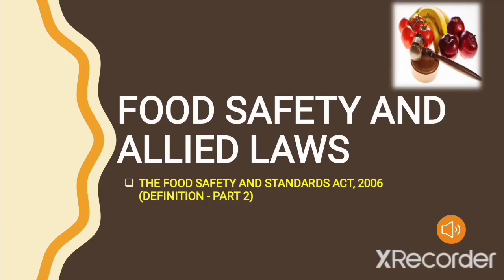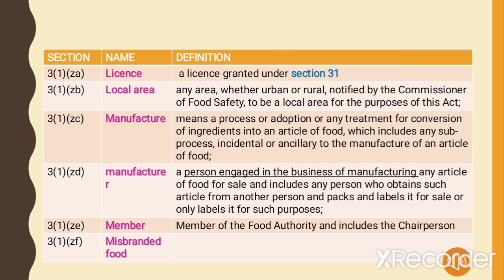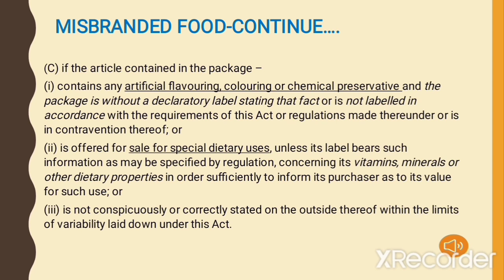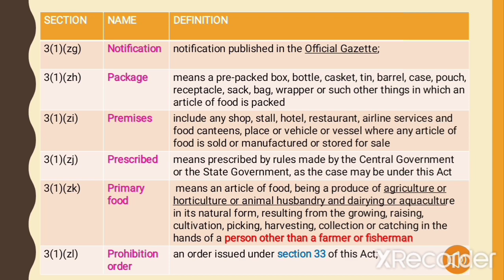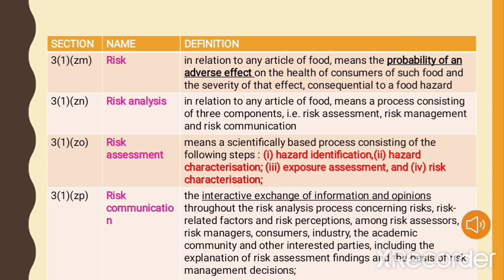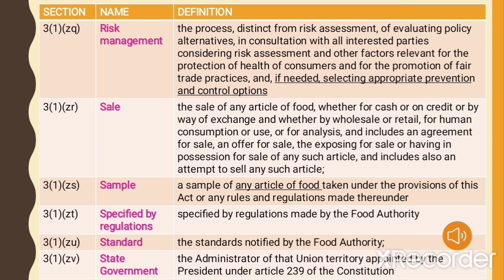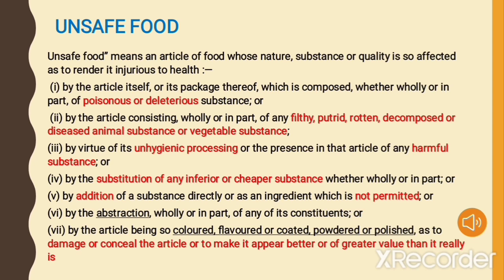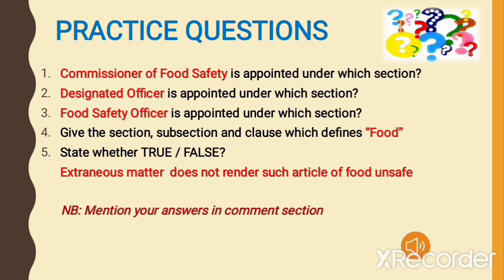food_safety_and_allied_laws foodsafetyandstandardsact2006 kpsc fso_psc fssai HMguidance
This educational video is intended to help the aspirants of fso kerala psc